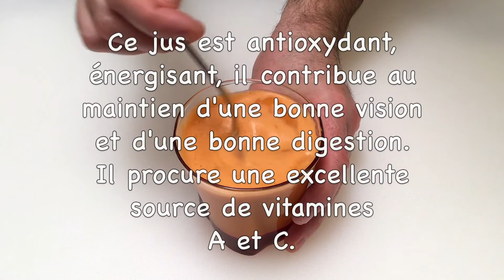Jus de Carotte, Pomme et Gingembre / Recette Santé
Note: Dans cette recette j'utilise seulement des ingrédients biologiques.

Vidéo: 1 Recette 1 Minute, 1 Recette Minute